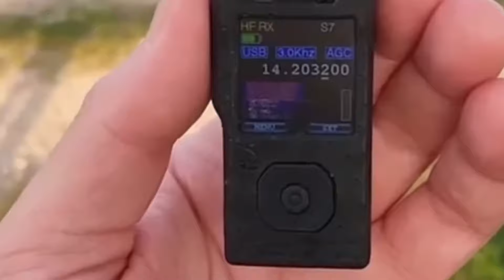Membersihkan Nerf Shotgun, Assault Rifle, AK47, Sniper Rifle, Glock Pistol, M16, nerf Speed